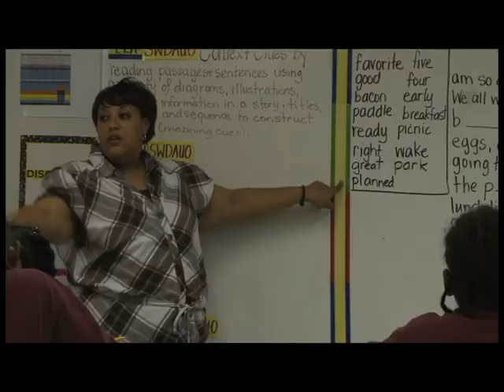Will Sampson's Demo Reel.mov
Will Sampson is the owner and operator of Active Video Productions, a videography and video editing service. This video is a Demo Reel of Will's work.